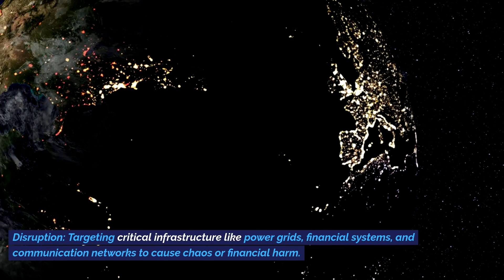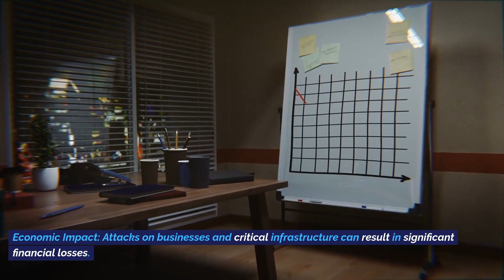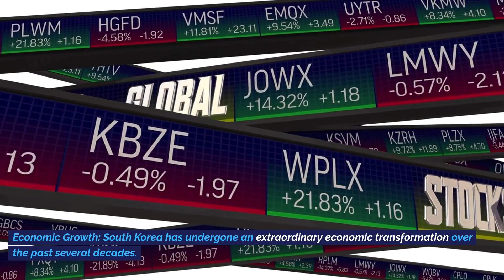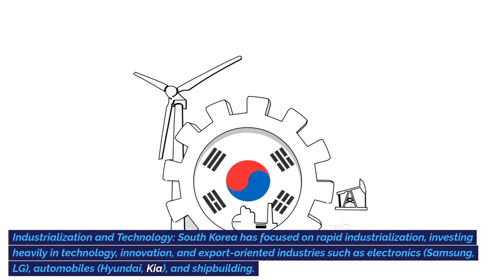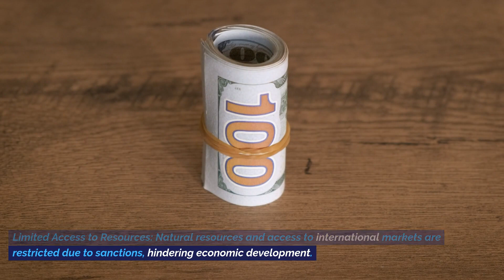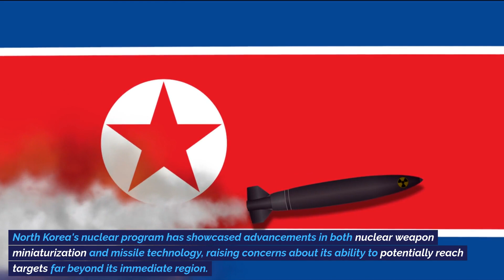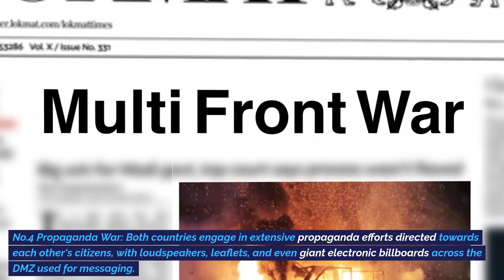Haunted By A War: The Tale Of North, Divided By A Line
A land once whole, now tragically divided. North Korea and South Korea, two nations born from the ashes of a brutal civil war, stand on opposite sides of the Demilitarized Zone (DMZ), a stark reminder of the conflict that still haunts the peninsula.

In this Insightopia video, we delve into the rich and complex history of the Korean peninsula, exploring the roots of the conflict, the devastating Korean War, and the ongoing struggle for reunification.

Through captivating visuals, expert commentary, and personal stories, we will:

Uncover the historical events that led to the division of Korea.

Examine the ideologies that shape the two Koreas today.

Analyze the impact of the Korean War on the lives of ordinary people.

Discuss the challenges and opportunities for reunification in the 21st century.

Divided by a Line, Haunted by a War is more than just a historical documentary. It is a timely and important exploration of a conflict that continues to shape the world we live in.

Join us on this journey through the Korean peninsula, and gain a deeper understanding of one of the most complex and fascinating geopolitical conflicts of our time.

In addition to the above, you may also want to consider including the following in your video description:

Links to your website or social media channels.
A call to action, encouraging viewers to learn more about the Korean conflict.
Keywords relevant to your video, such as "Korean War," "North Korea," "South Korea," "DMZ," and "reunification."